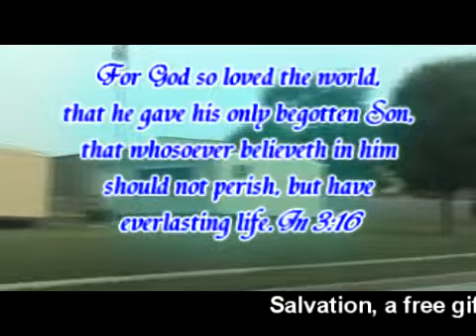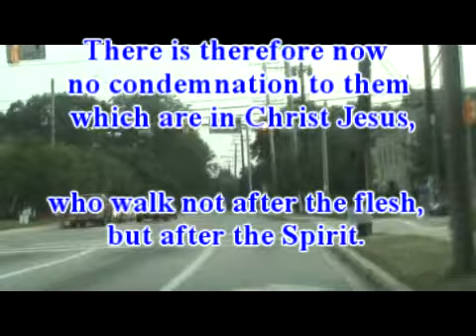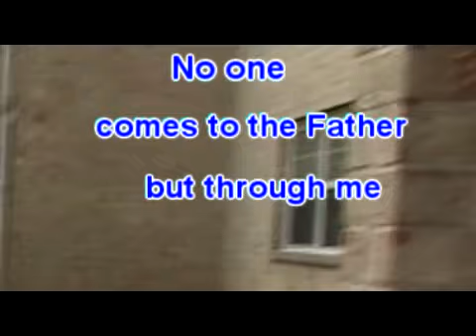Jesus loves YOU.